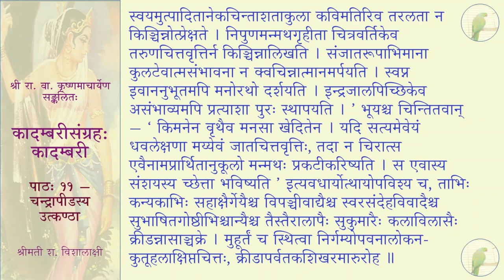कादम्बरीसङ्ग्रहः (पूर्वभागः) - कादम्बरी - पाठः ११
पाठः ११ — चन्द्रापीडस्य उत्कण्ठा